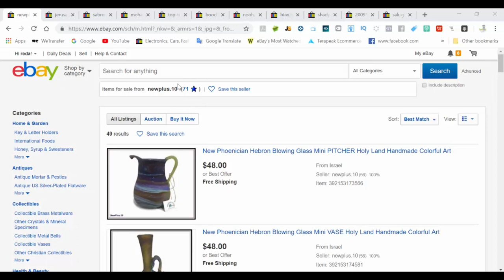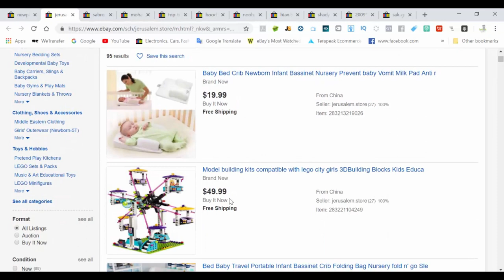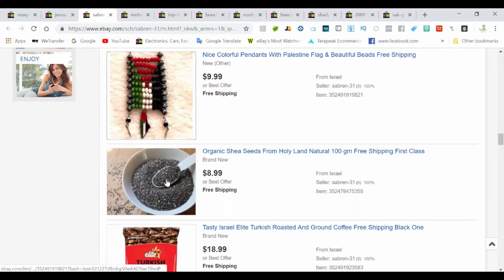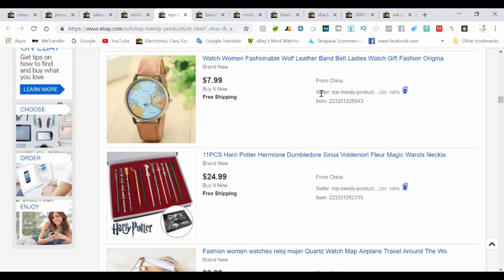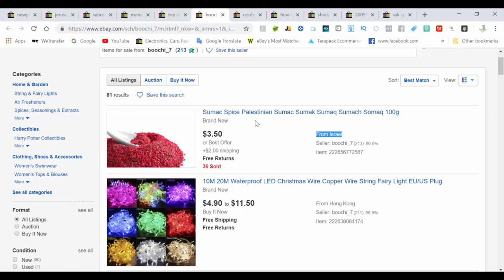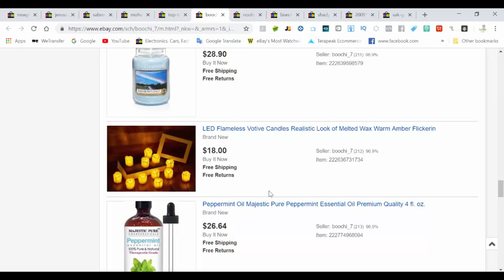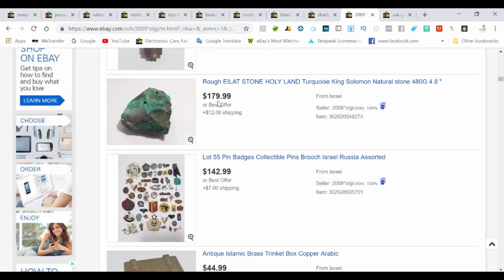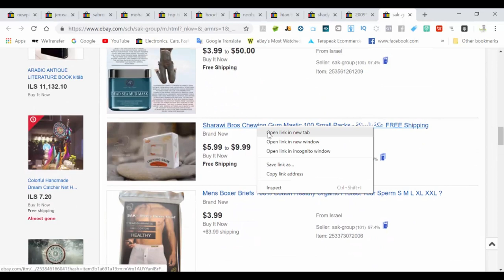منتجات فلسطينية تباع على موقع ايباي | فلسطين eBay 👉👉